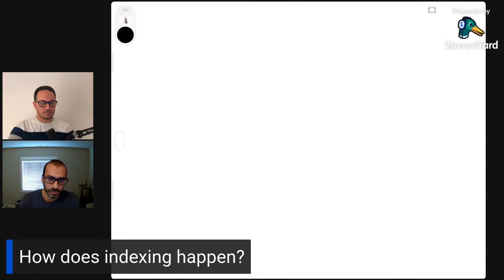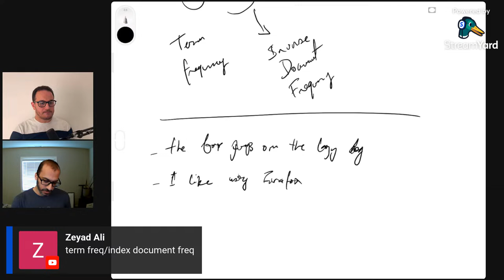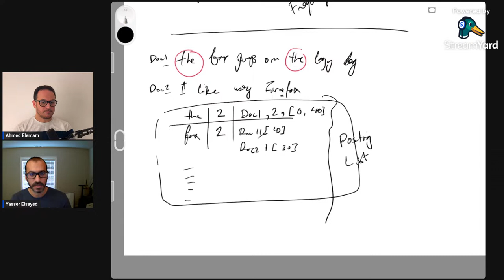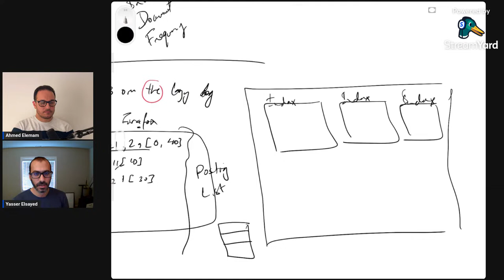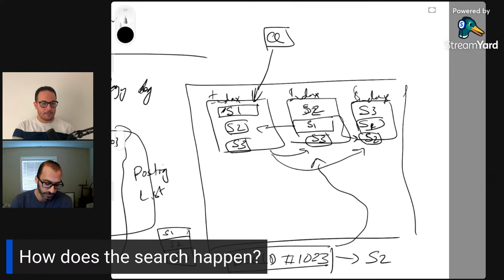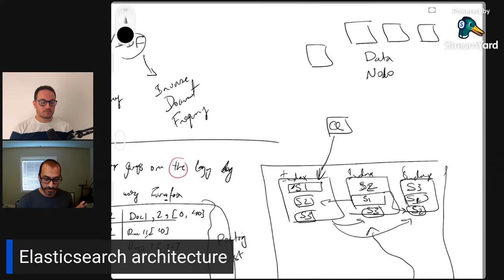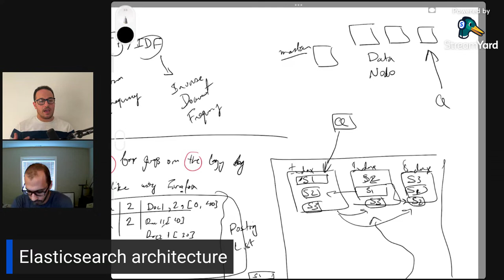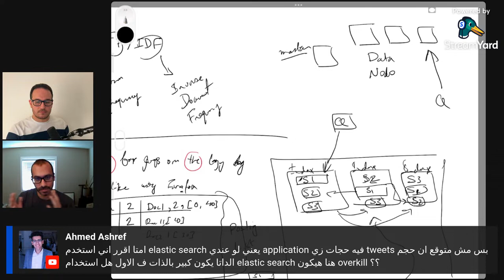Elasticsearch بالعربي with Yasser Elsayed & Ahmed Elemam - Tech Podcast بالعربي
Tech Podcast بالعربي
Elasticsearch بالعربي with Yasser Elsayed & Ahmed Elemam

- What is Elasticsearch?
- What is the problem Elasticsearch solved?
- Open source vs managed service
- When does it make sense to use Elasticsearch?
- Elasticsearch overview
- ELK stack
- Elasticsearch architecture
- How does Elasticsearch work?
- How does indexing happen?
- How does the search happen?